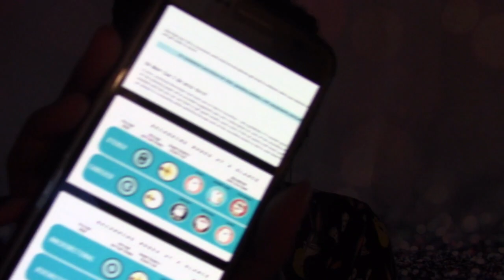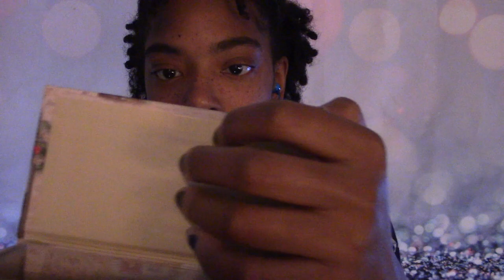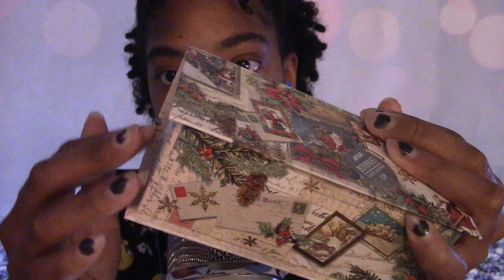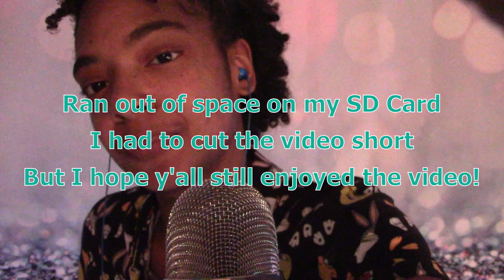[ASMR] Blue Yeti Mic Test (Whispering, Tapping)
I hope you guys enjoy this video of me testing out my new Blue Yeti Microphone!! So excited for new videos with it. Thank you so so so much for watching and thank you for the support so far! 😊

My snapchat is @Dancestarkidd and Instagram is @Sierra_Vibes if you wanna see me outside of ASMR!

Y’all are amazing!

I hope you enjoy! Much love to all!!! ~Sierra 😊